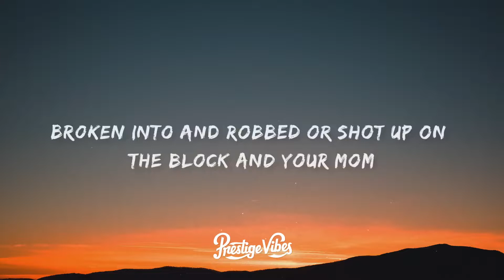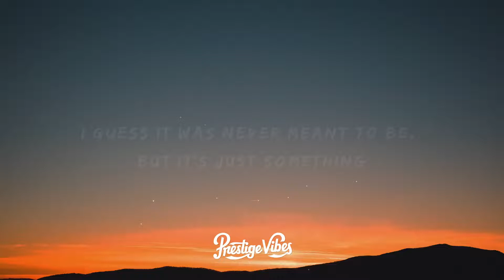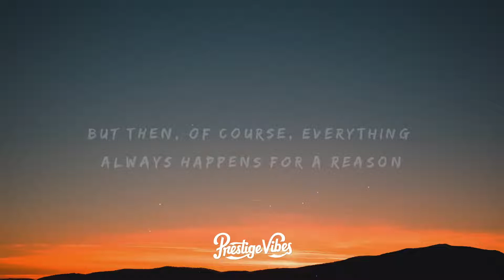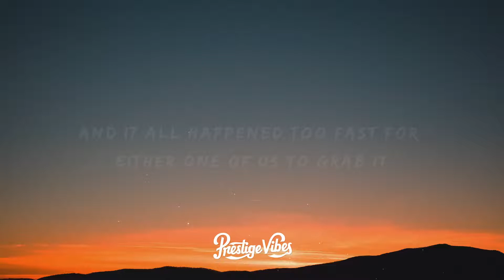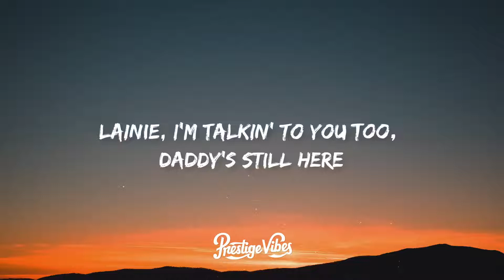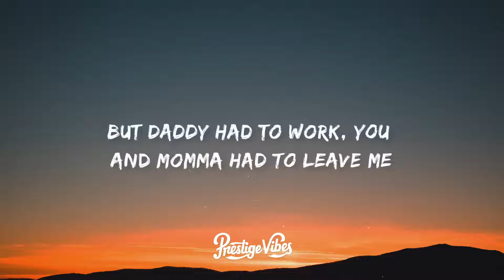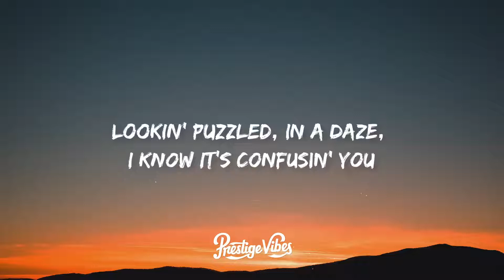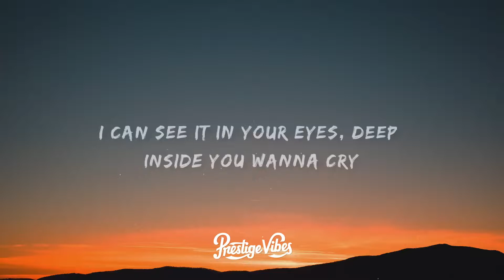Eminem - Mockingbird (Lyrics) | 1 HOUR